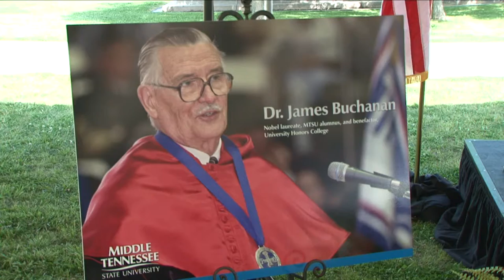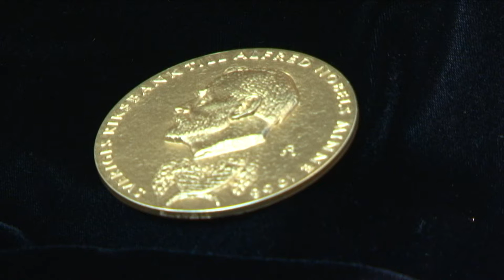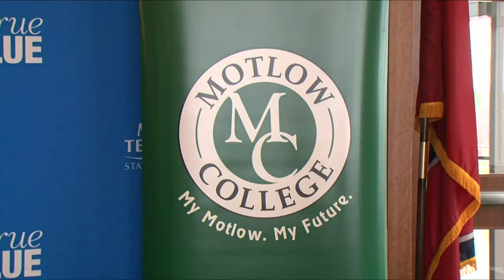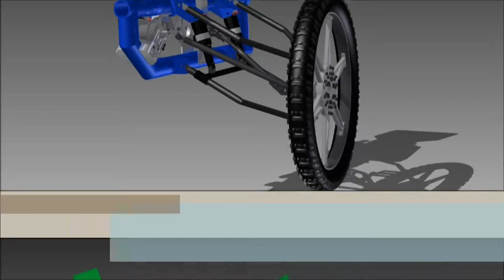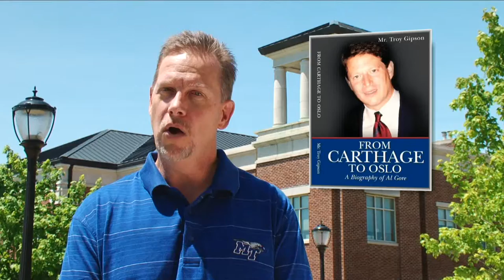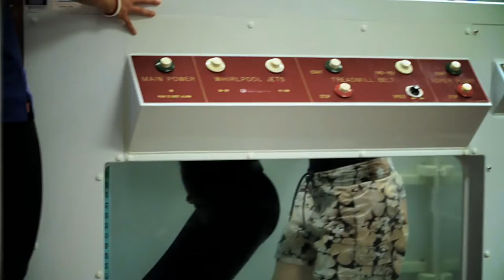Out of the Blue JULY 2013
Check out the following segments in our July 2013 program:

• "Buchanan Nobel Prize Medal"
• "MTSU-NSCC Agreement"
• "MTSU-Motlow College Agreement"
• "University College Videos"
• "From Carthage to Oslo"
• "Tennessee Journalism Hall of Fame"
• "MTSU Spring Commencement"